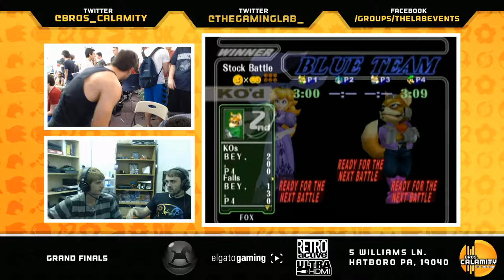S@LT #40 | Brooke & Stango vs Greg Glaze & Mk.II - Losers Finals - SSBM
SALT (Smash at Laboratory Tuesday) is a Melee & PM Weekly tournament hosted by Bros. Calamity every Tuesday beginning at 6:00 PM EST on Twitch. Come enter the event at The Laboratory, located at...